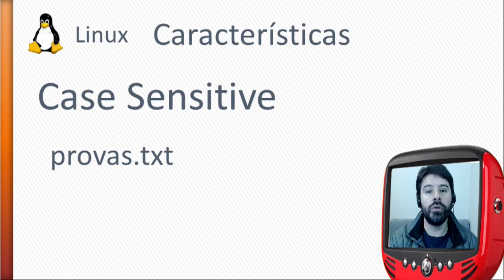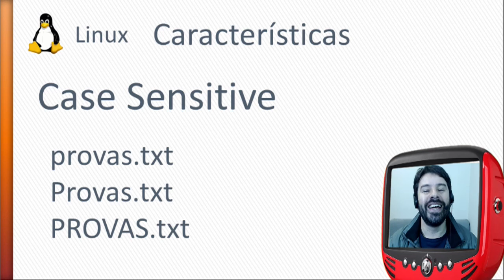Concurso FUNAI 2016 Informática Aula 46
O professor apresenta conteúdos de acordo com a banca ESAF para ilustrar o assunto. Informática para o concurso da FUNAI 2016 - Aula 46.